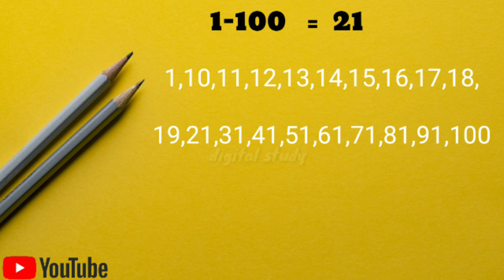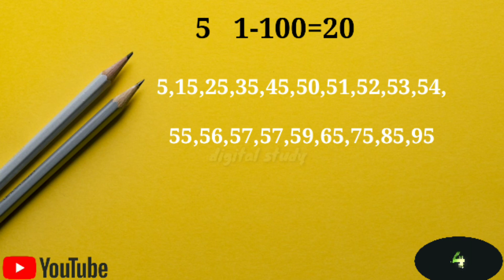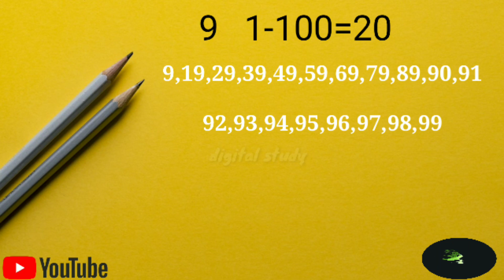১ থেকে ১০০ মধ্যে কতগুলো ১ আছে?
✍🏻আমার ইউটিউব চ্যানেল আপনাদের সকলকেই স্বাগত জানাচ্ছি,এবং আপনাদের মূল্যবান সময় ব্যয় করার জন্য আপনাদের অসংখ্য ধন্যবাদ জানাচ্ছি। আমারা সকলেই জানি শিক্ষার কোনো শেষ নেই আর শেখার ও কোনো বয়স নেই শিক্ষা একটি জীবনব্যাপী প্রক্রিয়া।